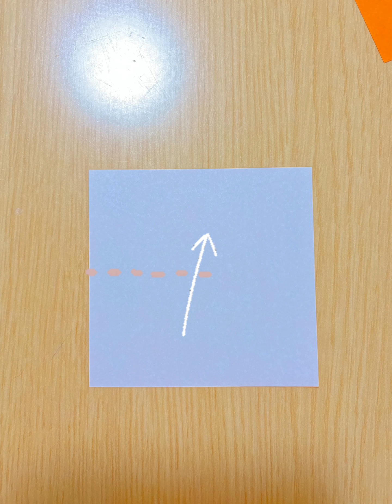【折り紙】マリーゴールド作ってみた I tried to make a marigold with origami